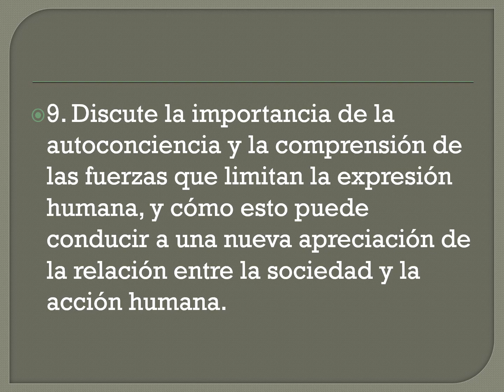LOS DIEZ PUNTOS PRINCIPALES DEL LIBRO "SOCIOLOGÍA: UN ABORDAJE ADVENTISTA"